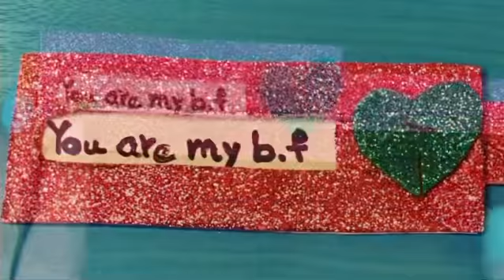هدیه ساده دستساز / gift